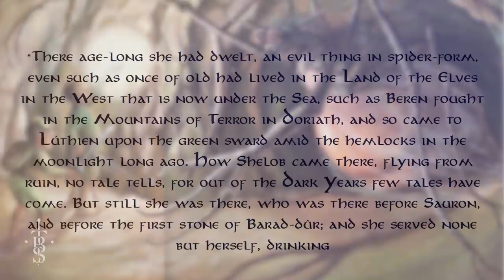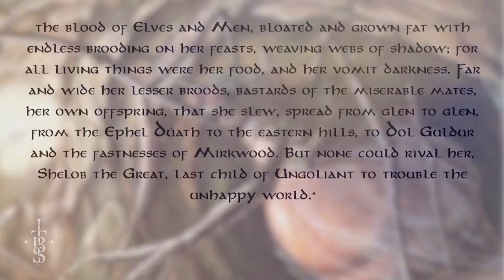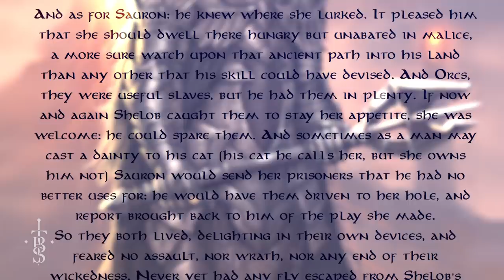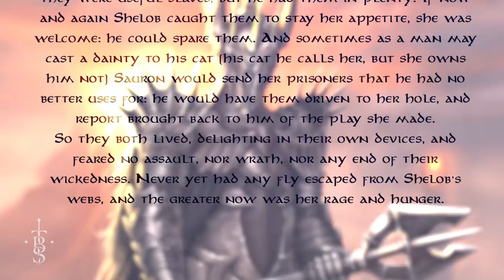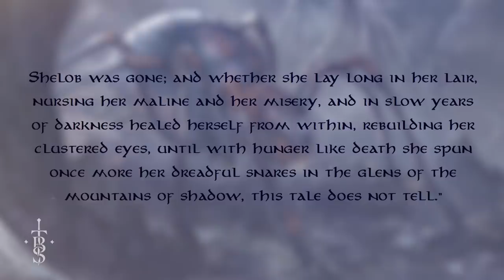What Happened To SHELOB? | Middle Earth Lore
Today we are covering the full story of the giant spider Shelob. What happened to her after the war of the ring? Lets find out.

Thumbnail Art:
"Shelob" - Ozani Ferreira
"Samewise vs Shelob - Everton Lima